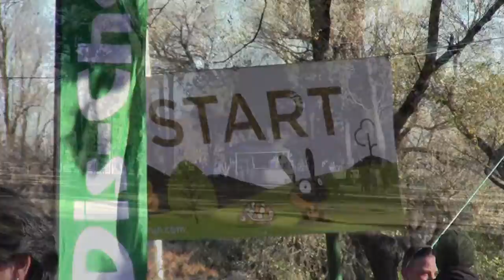Channel Run Ep18- Parkrun Victoria Lake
The inaugural Parkrun at Victoria Lake, Germiston. with interviews from Comrades marathon 2016 winner Charne Bosman and 9x Champion Bruce Fordyce.